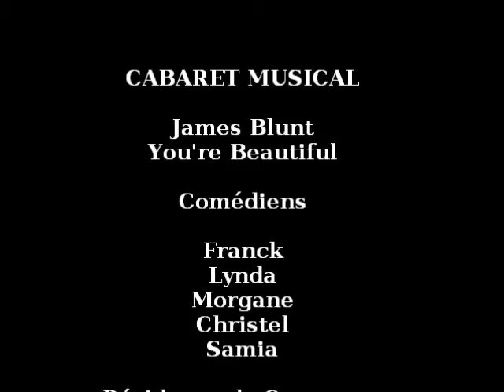Cabaret Musical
Sketch musical James Blunt "You're beautiful"